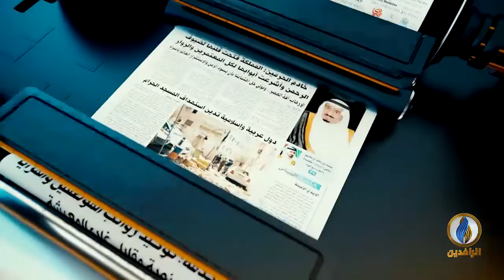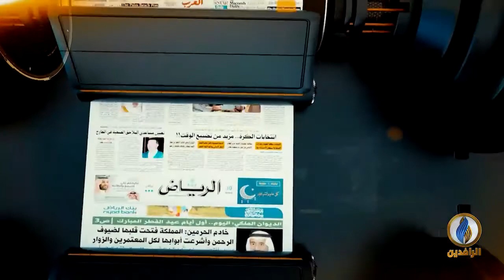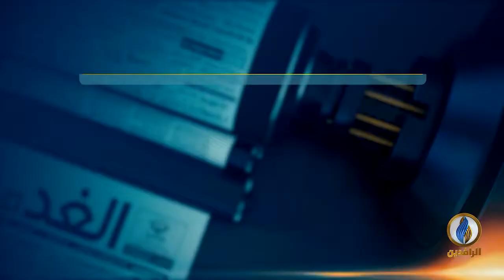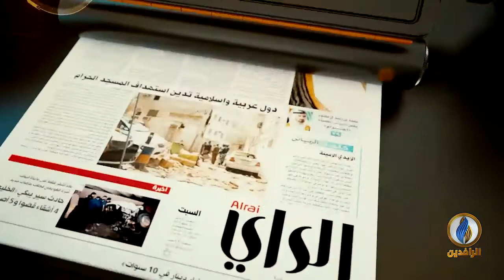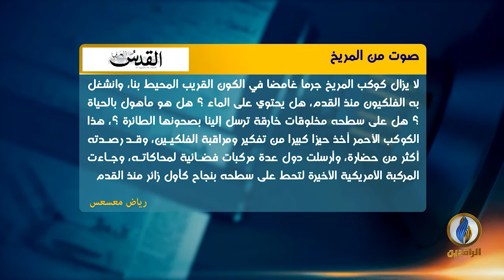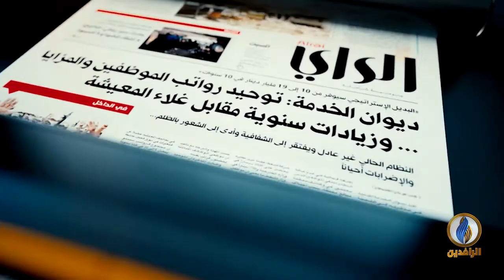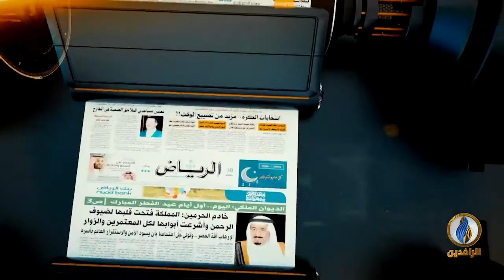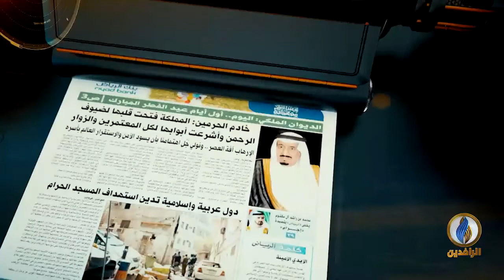صدى_الأقلام​ | 4 - 3 - 2021 | قناة_الرافدين​